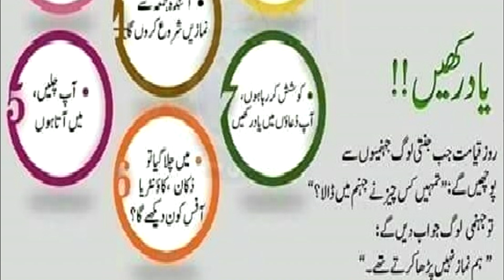nam,za na parny kay bahny